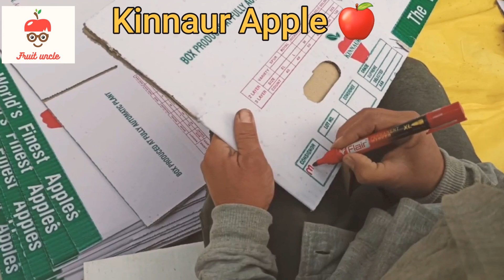Kinnaur Apple 🍎 Himachal Pradesh Best Quality | Vitamin C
KINNAUR APPLES ENCOMPASS MANY DIFFERENT VARIETIES THAT RANGE IN SIZE FROM SMALL TO LARGE AND FROM ROUND TO OBLATE TO CONICAL IN SHAPE. THE SKIN CAN BE WAXY, GLOSSY, OR SMOOTH AND IN HUES OF RED, GREEN, YELLOW, OR ORANGE. … KINNAUR APPLES ARE A GOOD SOURCE OF VITAMIN C, DIETARY FIBER, FLAVONOIDS, AND ANTIOXIDANTS”.